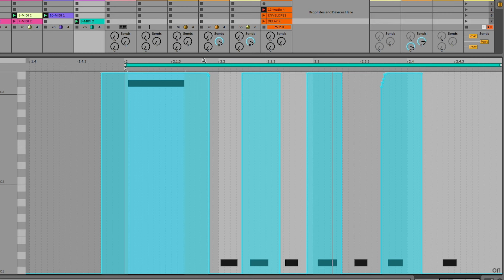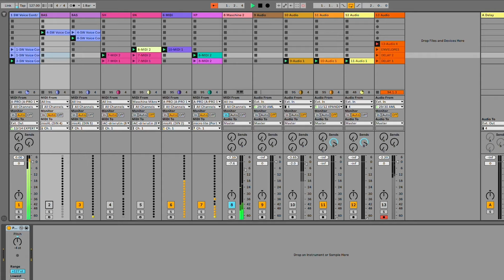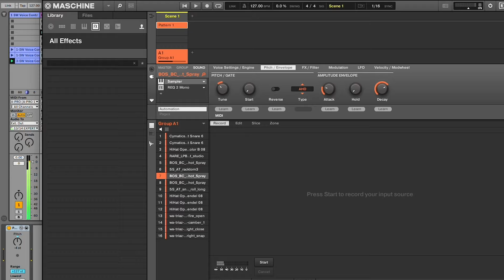Envelopes | The Art of Production: Olof Driejer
Envelopes play an essential role in Olof Dreijer's expressive, synth-heavy sound.

Dreijer demonstrates how he uses envelopes—a cycle of attack, decay, sustain and release—to emulate acoustic instruments. "I like it when music has a mix of soft envelopes and slow attacks, and then very fast, more percussive things," he says.

Producer: Sophie Misrahi
Director of Photography: William Engström
Assistant Producer & Editor: Guy Clarke